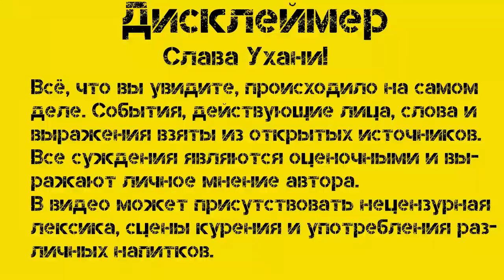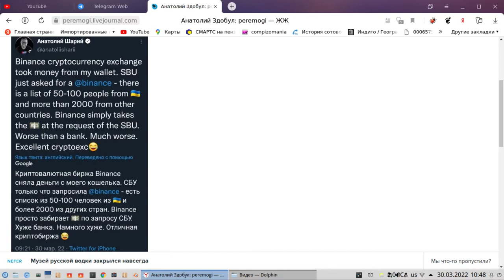Дневник №3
Новый день, новые события, которые мне показались интересными.
Помочь каналу: Сбер- 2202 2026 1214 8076